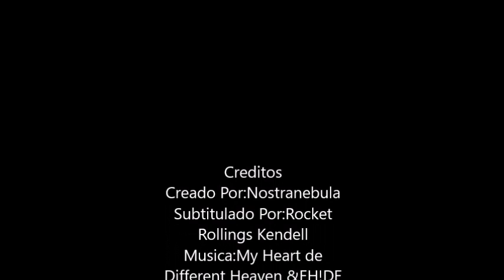Starco-Comic by Nostranebula Parte 1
Creado por Nostrebula
Subtitulado Por mi